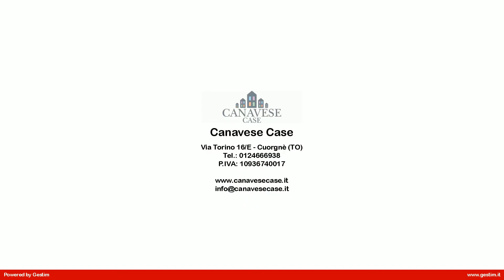EN_05.5 Appartamento in Vendita a Torino (TO)